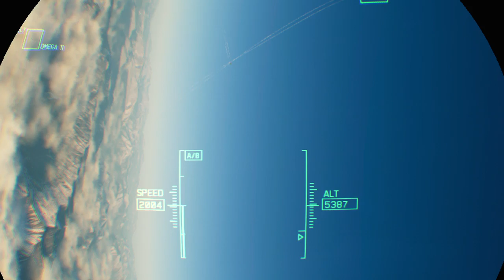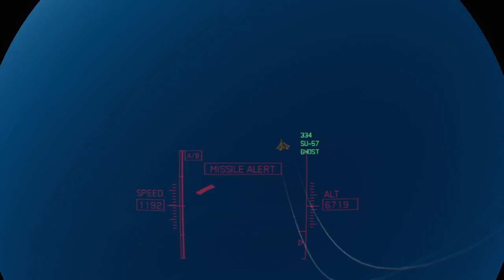Diary of a GOD VLOG 464 ACE COMBAT™ 7: SKIES UNKNOWN